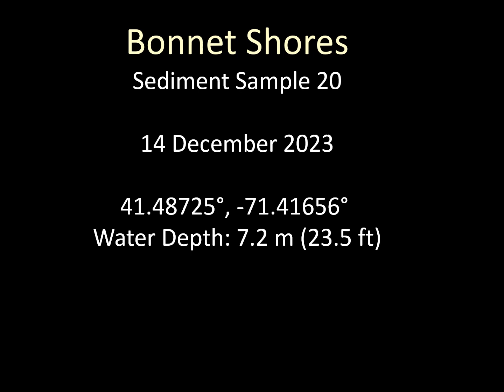Bonnet Sample 20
Surface Sediment Grab Sample Collected Offshore of Bonnet Shores, Rhode Island